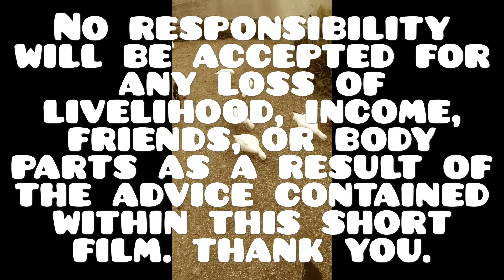A Beginner's Guide To Birdswatching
A short film detailing the ins and outs of Birdswatching.